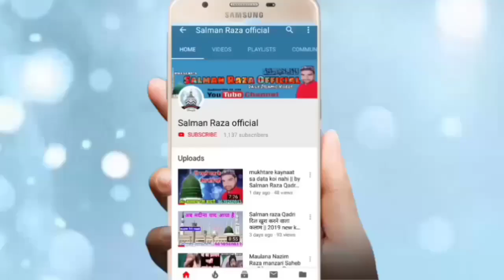AQEELUR REHMAN MURADABADI Part-1 islahe Mushaira conference Mansoorpur mafi 20 Feb. 2020 full HD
Hi,

Islahi Mushaira conference Mansoorpur mafi 20 February 2020 full HD
shayare Islam akilur Rahman muradabadi

Kalam e Ala Hazrat

Jalsa Mansoorpur mafi 2020
Mansoorpur mafi Jalsa 2020
 Mansoorpur jalsa

अपने यहाँ के शानदार जलसे full hd audio video रिकोर्ड कराने के लिए सम्पर्क करें या फिर यू ट्यूब पर अपलोड कराने के लिए सम्पर्क करें